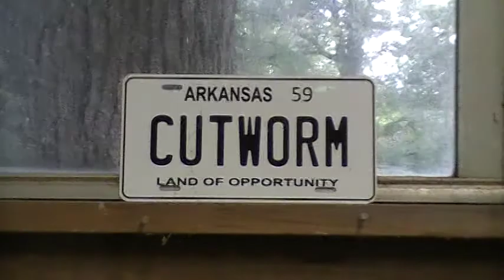1949 Studebaker truck and Ford Cortina GT